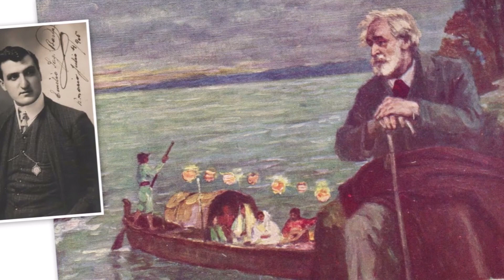ANA MARÍA MARTÍNEZ SAGÍ- Cansancio.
C A N S A N C I O

No me habléis más. Estoy cansada
de tanta palabra huera.
Quiero vivir así, olvidada,
de espaldas a la Quimera.
No me habléis más. Si mis labios sonrieron,
hoy los sella un cansancio de muerte.
Vuestras torpes palabras de nada me sirvieron:
tengo el alma inerte.
Ansío quietud y reposo. Callad.
Dadme la paz buena de vuestro mutismo
y el consuelo íntimo de mi soledad.
Todas las palabras me son dolorosas,
mi único anhelo
es el de alejarme, mis alas inquietas
tienen sed de cielo.
Callad, os lo ruego. No me han conmovido
nunca vuestras frases: ni ahora ni antaño.
Me pareció siempre insufrible el ruido
de tanta palabra vestida de engaño.
Vuestras voces broncas —zumbido incesante
de abejorros negros—, ¡qué malas han sido!
Cuanto más sufría, más mortificantes
me eran los consuelos que nunca he pedido.
Tengo la altivez de no haber suplicado
jamás. Soy valiente y el dolor resisto.
¡Con qué sentida tristeza he llorado
y nadie me ha visto!
Sólo queda intacto mi amor infinito
para tu recuerdo, que aún reverencio.
 Tú, a quien llamaría, eres sordo a mi grito.
Callad, pues. Silencio… silencio… silencio…

Ana María Martínez Sagí, Inquietud (1932-37)